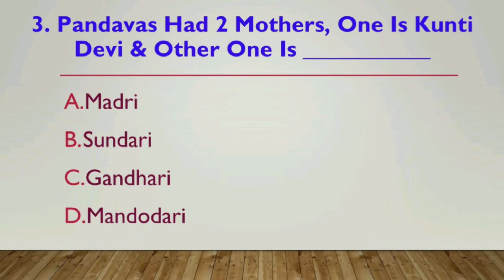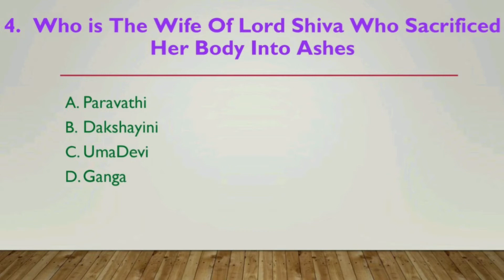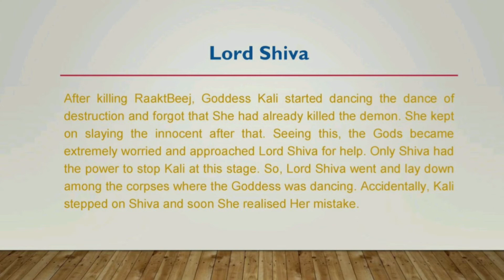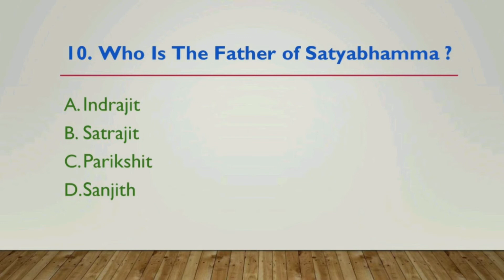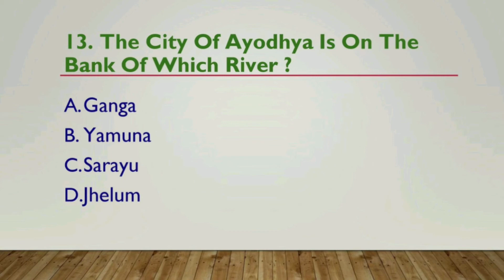Hindu Mythology Quiz | Indian Mythology Quiz | Simple Quiz On Mythology